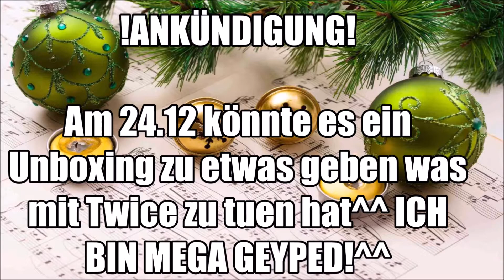MEINE WEIHNACHTSGESCHICHTEN 🎄 STORY TIME 🎄 - #03 - ADVENTSKALENDER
🎬Hat dir dieses Video gefallen?🎬
💚Dann zeig es mit einer positiven Bewertung💚

🎮Meine Let's Play Kollegen🎮

📖Friendcodes📖

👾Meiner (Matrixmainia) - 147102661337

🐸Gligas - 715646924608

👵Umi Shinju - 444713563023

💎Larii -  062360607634